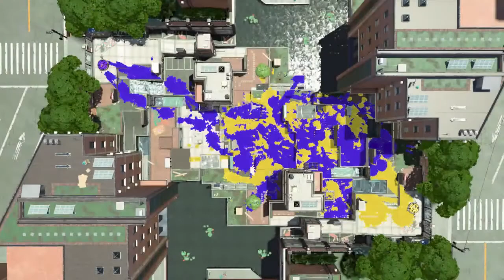Bucket good in S+?? – Splatoon 2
This is where the struggle really begins...